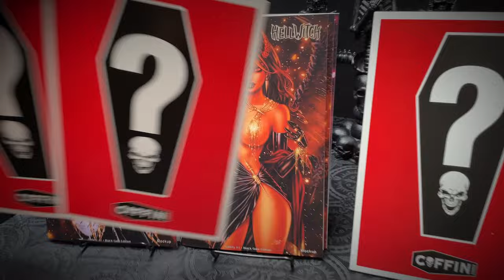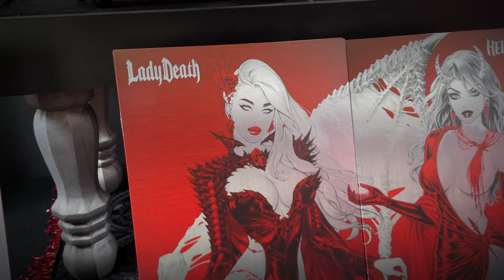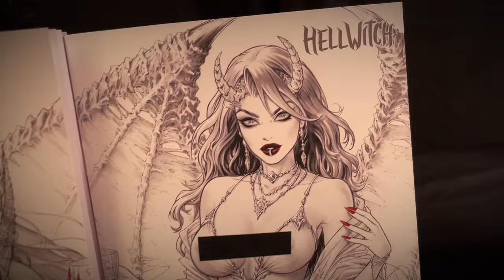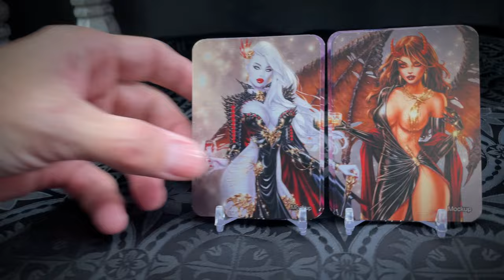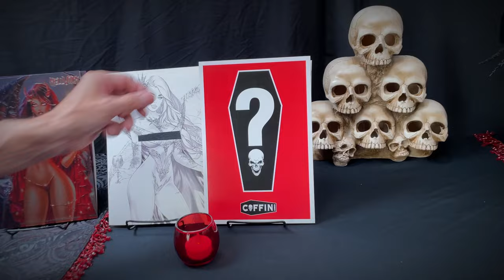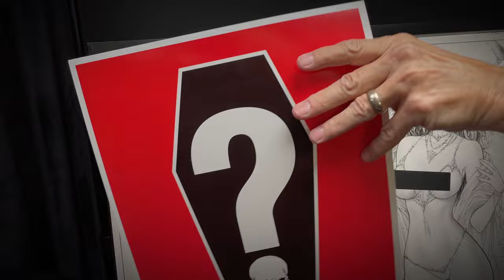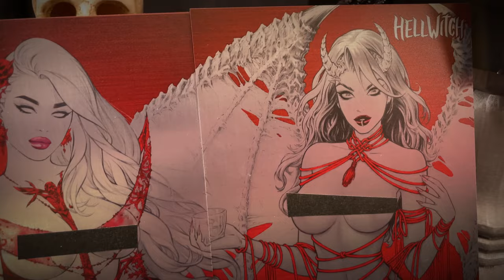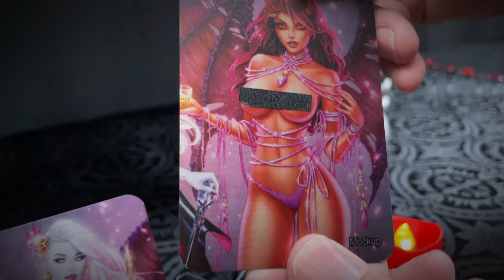FULL PREVIEW! The Black Gala Launches on Wednesday, September 25!!!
EXCLUSIVE DATES:

SWORN CLUB: Wednesday, September 25, at 9:00 AM AZ / PDT

GENERAL PUBLIC: Wednesday, September 25, at 10:00 AM AZ / PDT

SHIPPING: Week Ending October 11, 2024 (Estimated)

The Black Gala is an online and in-person event celebrating the talents of e.Bas and Dawn McTeigue, who have collaborated on an all-new, extraordinary "connecting cover" featuring Lady Death and Hellwitch!

Wednesday, September 25, 2024 -  Exclusives launch online!
9:00 AM AZ / PDT - Sworn Club Early Access!
10:00 AM AZ / PDT - General Public

Saturday, September 28, 2024 - The Black Gala Signature Event! A FREE in-person event at the Coffin Compound with e.Bas, Dawn McTeigue, and Brian Pulido. Signings, photos & more!
10:00 AM - 3:00 PM

We will also unlock the BLACK GALA VAULT during this event!

Coffin Comics Compound (PARK & ENTER VIA PARKING LOT A)
40 W. Brown Rd.

GET CONNECTED!